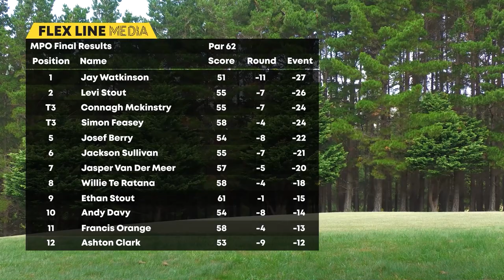2022 NZDG National Champs | Lead Card FINALB9 | Feasey, Stout, Mckinstry, Watkinson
Video credits:
Founder/Catch Cam/Edit/Graphics/Commentary - Chris Hoopmann
Throw Cam/Production Assistant - Gwen Jackson
Commentary - Chris Hoopmann and Brady Kuech

Follow us @flexlinemedia.nz